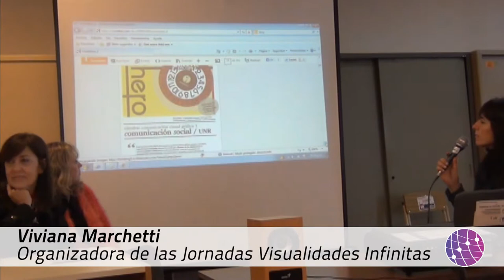Presentacion de Visualidades Infinitas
Se realizaron en nuestra Facultad las Jornadas "Visualidades Infinitas 2.0 (R)Evolución de los lenguajes expresivos". Esta es la segunda edición de la propuesta que se organizó desde la Escuela de Comunicación Social y los departamentos y centros que posee la carrera.